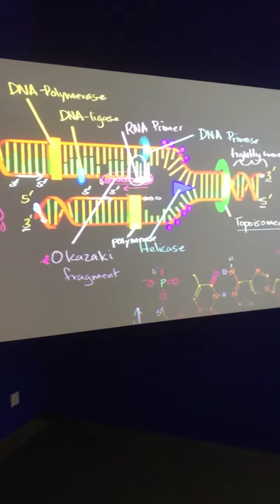Daniel G. Andújar: "Hack body". La Virreina, Centre de la Imatge, Barcelona, 2020